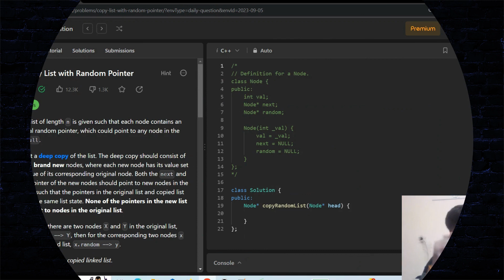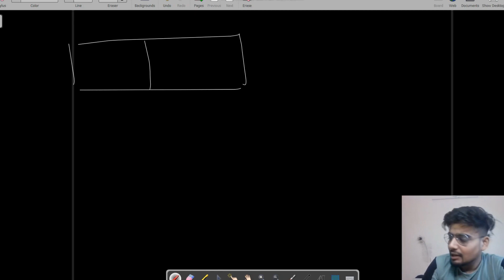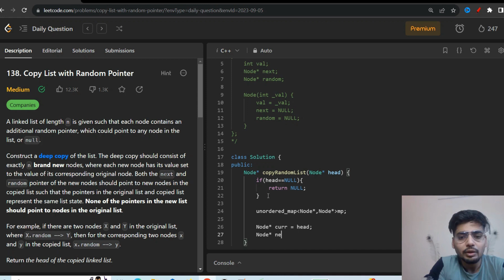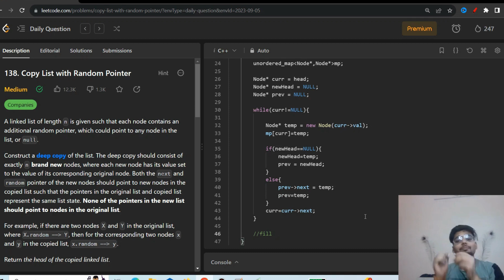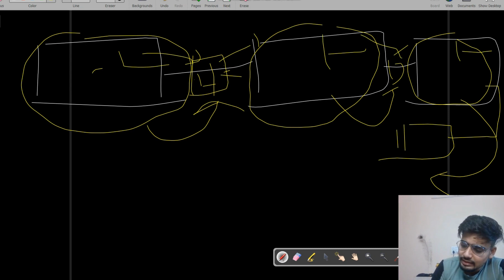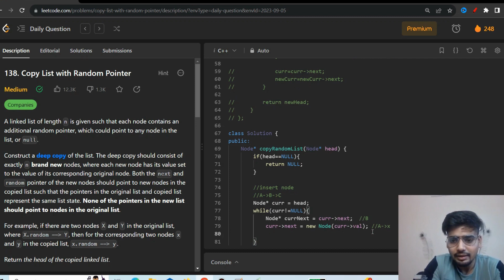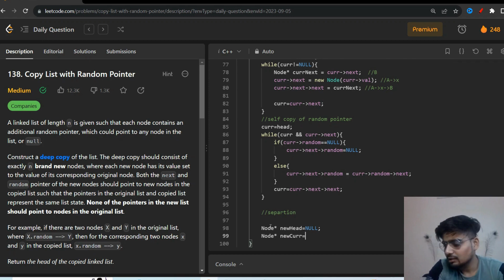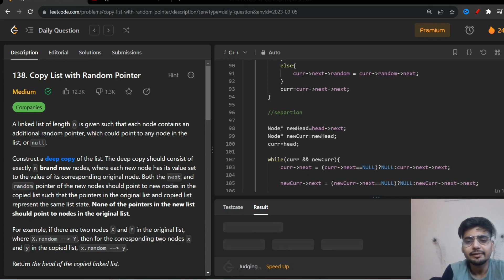Leetcode 138 - Copy List with Random Pointer | Clone Linked List | September Challenge Day 5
In this Leetcode September Challenge tutorial, we dive into Day 5's problem: "138. Copy List with Random Pointer." This challenging algorithmic problem involves cloning a linked list with random pointers, and we're here to guide you through it step by step.

🔗 Problem Description:
The problem requires us to create a deep copy of a linked list with an additional random pointer that may point to any node in the list or null.

🔍 What You'll Learn:

Understand the problem statement and requirements.
Walk through the algorithmic approach to solve it.
Implement the solution in your preferred programming language (e.g., Python, Java, C++).
By the end of this video, you'll have a solid grasp of how to tackle this problem and clone linked lists with random pointers efficiently.